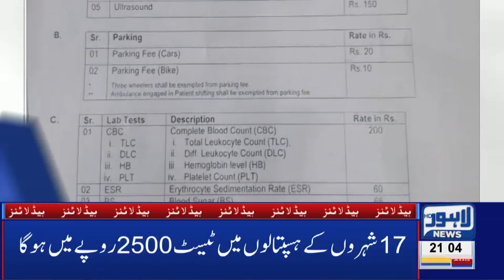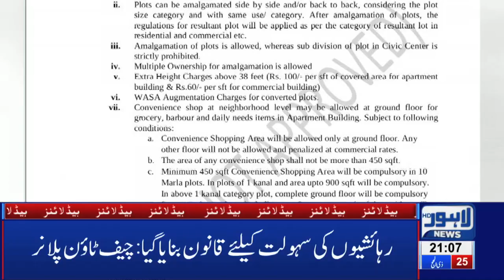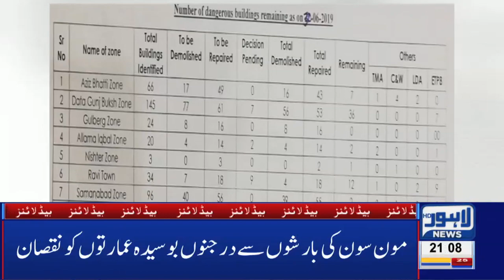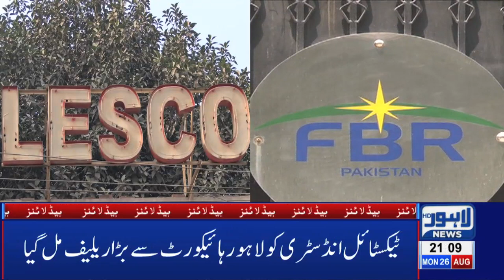PM Khan Makes Big Announcement on Kashmir Issue |09 PM Headlines|26 August 2019 |Lahore News